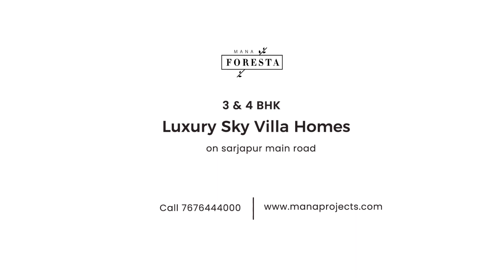OMG! So much you can do on the rooftop | The state of the art amenities in Mana Foresta | Sarjapur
RE-IMAGINEERING TO A NEW KIND OF ARCHITECTURE.

Mana Foresta is a 14 storey Vertical Forest Tower, with homes covered in greenery and presenting a forest-like environment, that brings together experts in botany, sustainability, and ecology to create a radical project that revolutionizes the concept of living space.
This is a residential tower not covered in metal, but in leaves, shrubs, trees, and creepers. This is a perfect home for people looking to stay away from the hustle of crowded city life. A perfect home with plenty of trees and shrubs around, you can enjoy the company of nature at its greenest form here in these houses. The best part of it is that you do not have to travel away from the city as these homes are located well within Bengaluru city.

To find out more about Mana's home, just walk into the property and discover yourself.

schedule your virtual visit to know more

Click the below link for a virtual visit